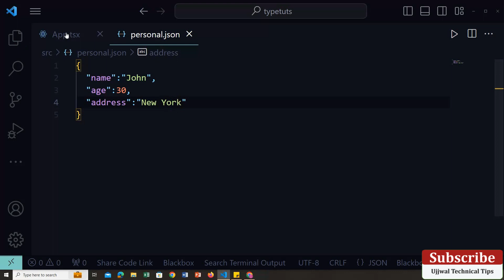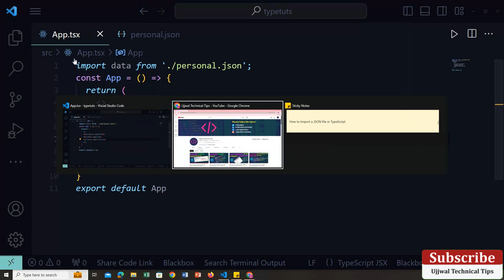React JS Tutorial - Basic to Advance 🔥 How to Import a JSON file in TypeScript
react js hooks,
react js beginner to advanced,
react js complete tutorial,
react js explained,
react js advanced concepts,
react js advanced tutorial,
react js advanced,
advanced react js,